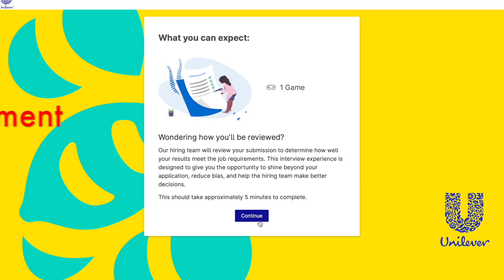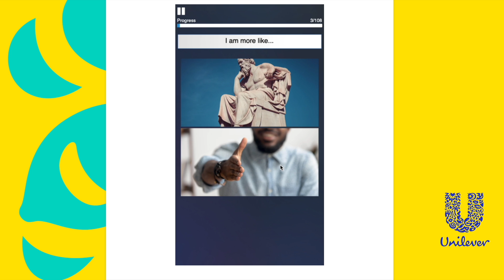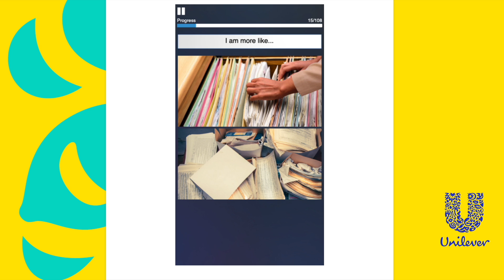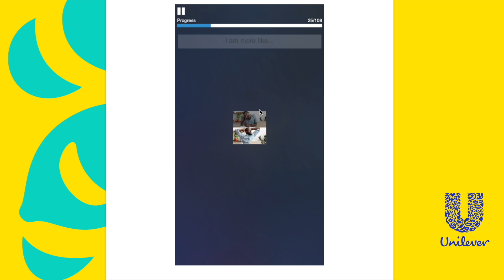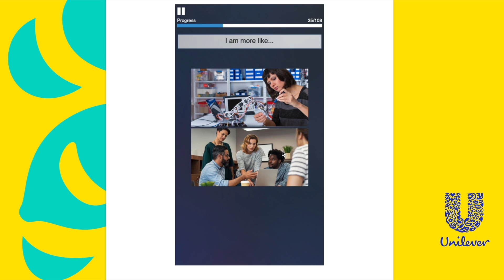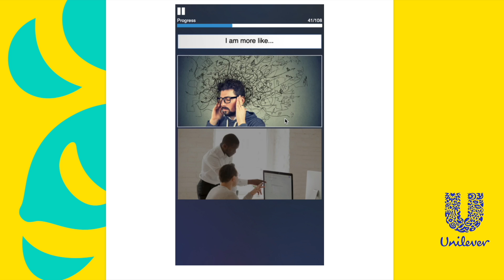HireVue Portrait assessment Interview Unilever 2023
Level 1
Game Assessment